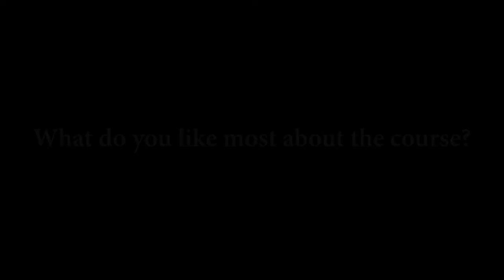MSc in Applied Sport and Exercise Psychology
MSc in Applied Sport and Exercise Psychology graduate, Nicole Fougerousee talks about her time on doing the course.